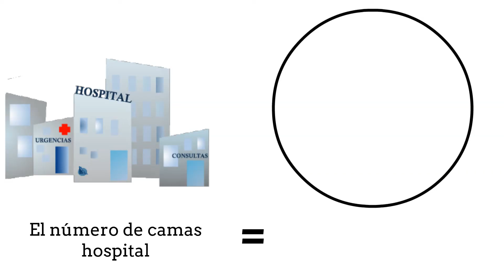UNIDAD DEL PACIENTE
En este vídeo se defina UNIDAD DEL PACIENTE…
Se puede ampliar información en el siguiente enlace:
Tema 2: Unidad del paciente. Cama hospitalaria